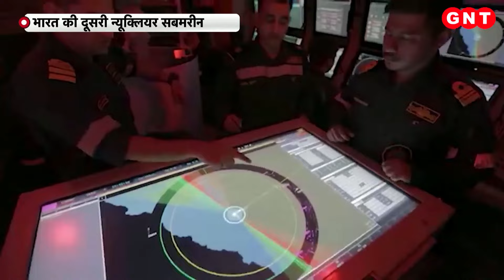Heat Wave: भीषण गर्मी से जारी है 'जंग', लोगों को तेज धूप से बचने की सलाह...जानें Weather का अपडेट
भीषण गर्मी से जंग जारी है. लोगों को तेज धूप से बचने की सलाह देने के साथ ही कई तरह के इंतजाम भी किए जा रहे हैं. तस्वीरें दिल्ली की हैं जहां सड़कों पर एंटी स्मॉग गन से पानी का छिड़काव किया जा रहा है, ताकि गाड़ी चालकों और राहगीरों को सूरज की तपिश और गर्म हवा से राहत मिल सके.